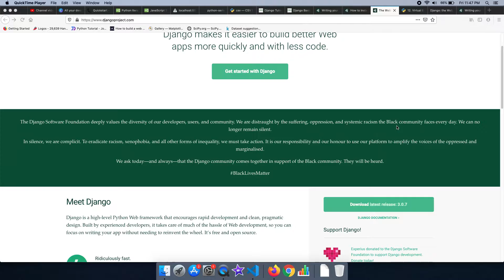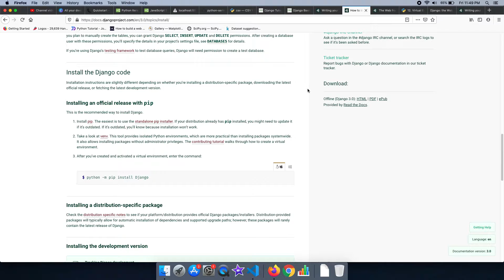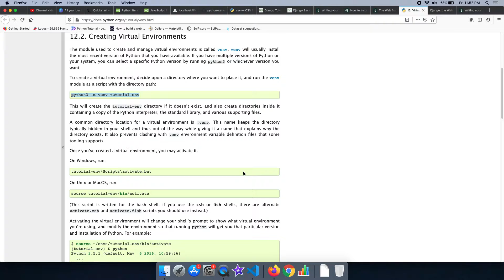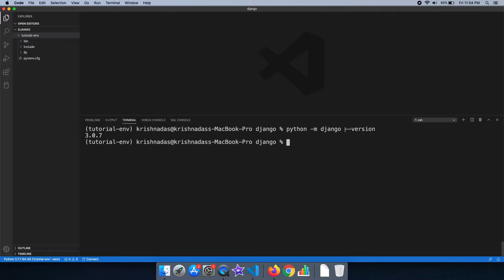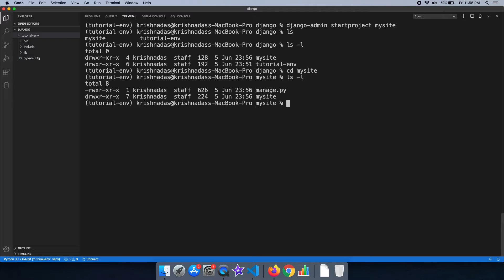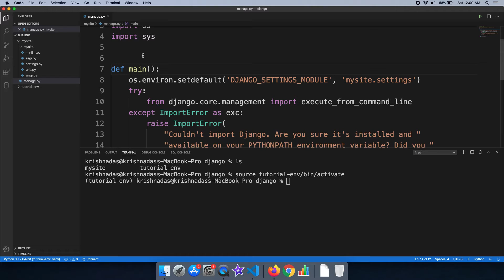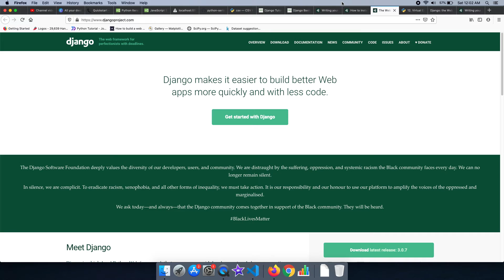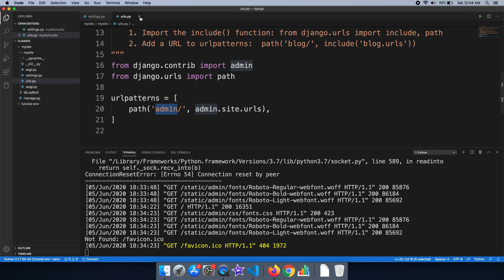01 Installing and running Django | Django Malayalam tutorials